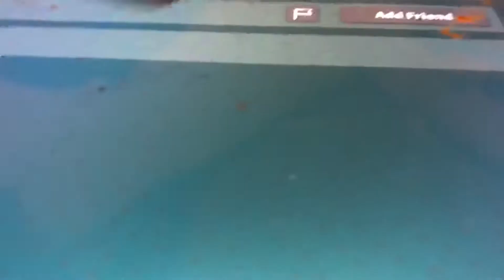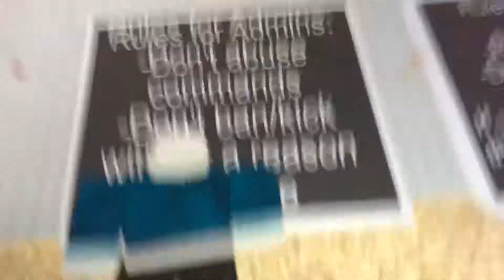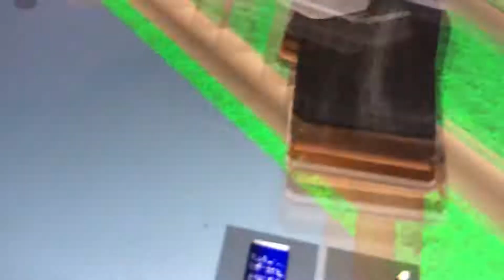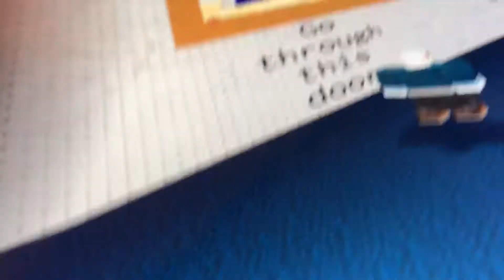BSODA PARTY baldis basics bsoda RP